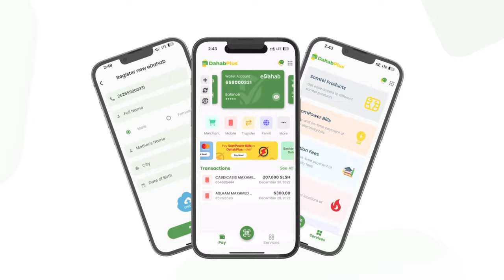Shacabka Kuunyo Baroow oo ka hadlay duqeyn xalay saq dhexe lala beegsaday deegaankooda.